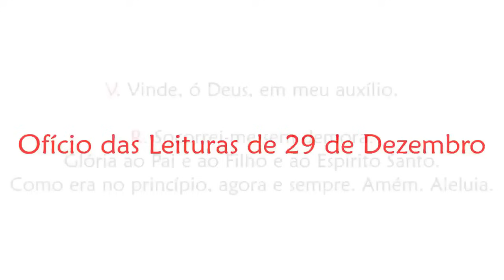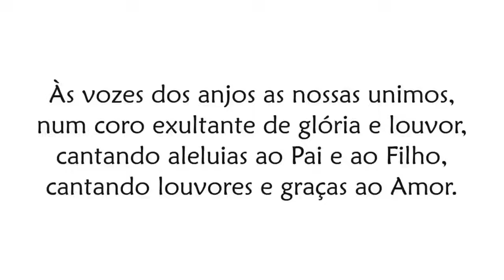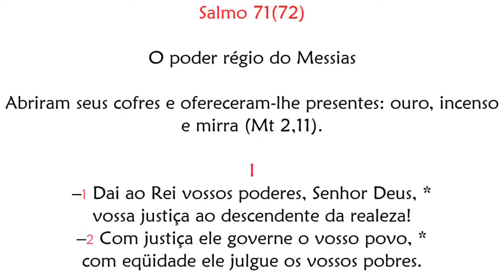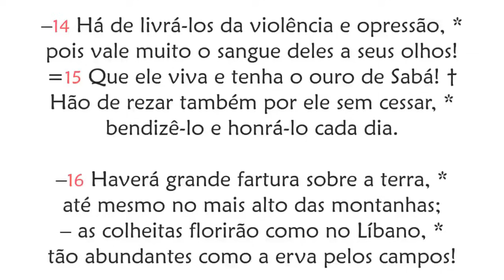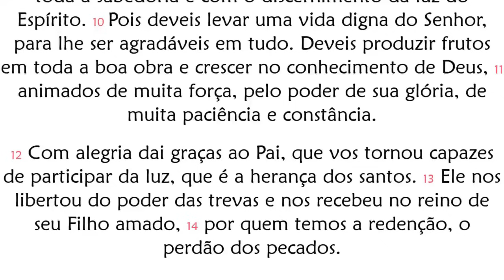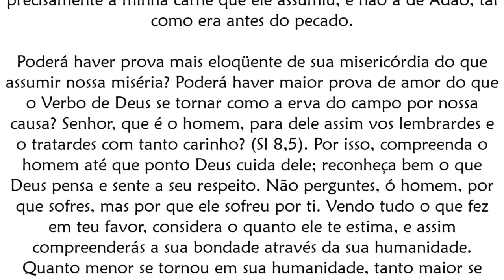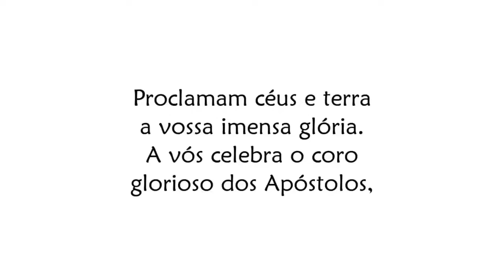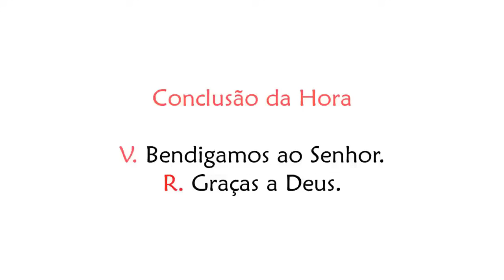Ofício das Leituras de 29 de Dezembro